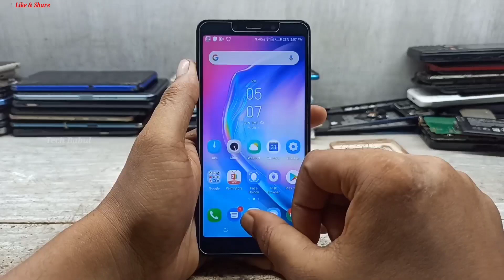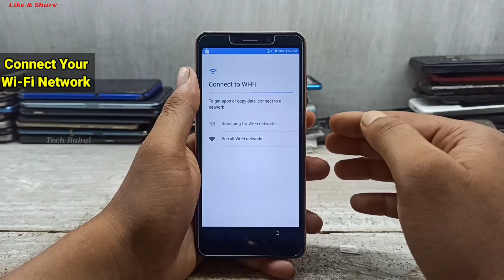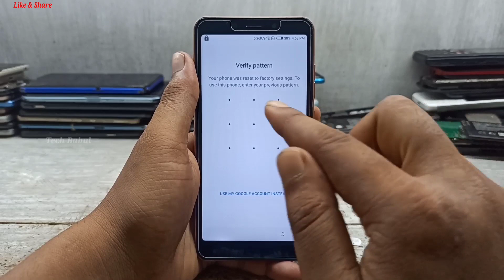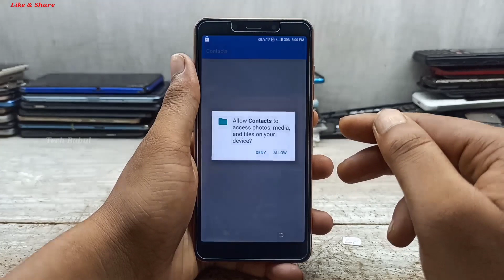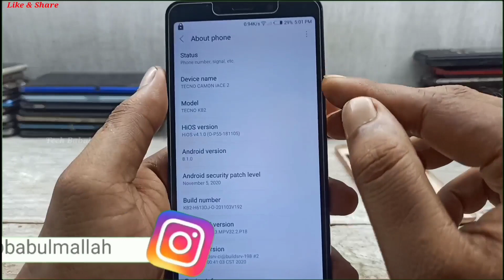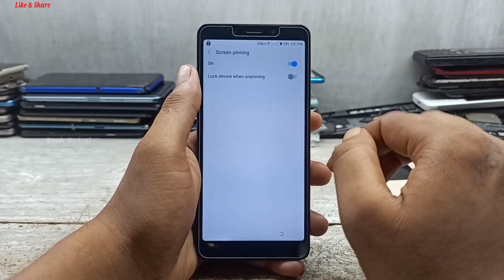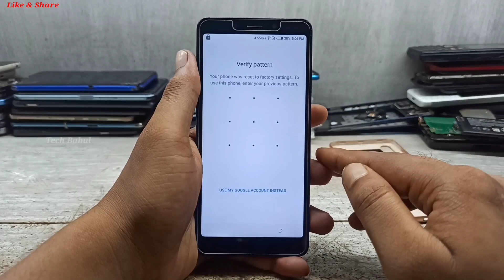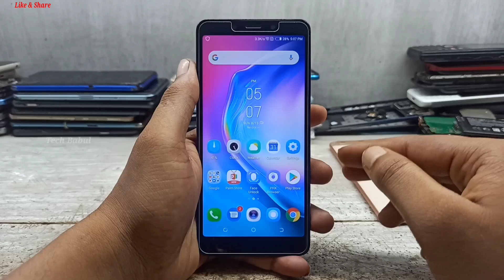Tecno Camon iAce 2 (KB2) Android 8.1 Frp Bypass | New Trick 2023 | No Pc/Reset Frp Lock 100% Working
Tecno Camon iAce 2 (KB2) Android 8.1 | No Gmail Login/No Apk | Frp Bypass Without Pc | New Trick 2023 | Bypass Google Account 100% Working By Tech Babul
Cover Topic :-
1. tecno camon iace 2 frp unlock without pc
2. tecno camon iace 2 frp unlock
3. tecno camon iace 2 frp bypass without pc
4. tecno camon iace 2 google account bypass
5. tecno camon iace 2 frp bypass
6. tecno camon iace 2 bypass google account
7. camon iace 2 frp bypass android 8.1
8. camon iace 2 frp unlock android 8.1
9. tecno camon iace 2 kb2 frp bypass android 8.1
10. tecno camon iace 2 kb2 frp unlock android 8.1
11. tecno camon iace 2 kb2 frp bypass without pc
12. tecno camon iace 2 kb2 frp unlock without pc
13. how to frp unlock tecno camon iace 2
14. how to frp bypass tecno camon iace 2
15. frp bypass tecno camon iace 2
16. frp unlock tecno camon iace 2
17. tecno camon iace 2 frp unlock android 8.1
18. tecno camon iace 2 frp bypass android 8.1
19. tecno kb2 frp unlock android 8.1
20. tecno kb2 frp bypass android 8.1
21. tecno kb2 google account bypass
22. tecno kb2 bypass google account
23. tecno camon iace 2 frp unlock no gmail login
24. tecno camon iace 2 frp bypass no gmail login
25. tecno camon iace 2 ka google lock kaise tode
26. tecno camon iace 2 ka frp lock kaise tode
27. tecno kb2 frp bypass no apk
28. how to frp unlock tecno camon iace 2 kb2
29. how to frp bypass tecno camon iace 2 kb2
30. how to remove google lock tecno camon iace 2
31. tecno kb2 frp lock remove
32. tecno kb2 google account lock remove
33. how to remove frp tecno kb2
34. tecno camon iace 2 kb2 bypass google account
35. tecno camon iace 2 kb2 remove google account
36. tecno camon iace 2 kb2 remove google account
37. kb2 frp lock remove android 8.1
38. kb2 google account lock remove
39. kb2 remove google account lock
40. kb2 bypass google account lock
41. tecno camon iace 2 frp unlock new update 2023
42. tecno camon iace 2 frp bypass new update 2023
43. tecno camon iace 2 frp unlock new trick 2023
44. tecno camon iace 2 frp bypass new trick 2023
45. tecno kb2 frp unlock new update 2023
46. tecno kb2 frp bypass new update 2023
47. tecno kb2 frp unlock new trick 2023
48. tecno kb2 frp bypass new trick 2023
49. how to remove google lock tecno camon iace 2
50. how to remove google lock tecno kb2
51. tecno kb2 remove frp android 8.1
52. tecno kb2 remove google lock android 8.1
53. tecno kb2 frp reset android 8.1
54. tecno kb2 reset frp android 8.1
55. frp unlock tecno kb2 android 8.1
56. frp bypass tecno kb2 android 8.1
57. how to frp unlock camon iace 2
58. how to frp bypass camon iace 2
59. how to frp unlcok kb2
60. how to frp bypass kb2
61. how to tecno camon iace 2 frp unlock android 8.1
62. how to tecno camon iace 2 frp bypass android 8.1
63. how to tecno kb2 frp unlock android 8.1
64. how to tecno kb2 frp bypass android 8.1
65. how to tecno kb2 android 8.1 frp unlock
66. how to tecno kb2 android 8.1 frp bypass
67. bypass google acount tecno camon iace 2
68. google acount bypass tecno camon iace 2
69. remove google acount tecno camon iace 2
70. bypass google acount tecno kb2
71. google acount bypass tecno kb2
72. remove google acount tecno kb2
73. tecno kb2 remove frp lock
74. tecno kb2 remove google lock
75. tecno kb2 reset frp 2023
76. tecno kb2 frp lock android 8.1
77. how to frp unlock tecno kb2
78. how to frp bypass tecno kb2
79. tecno kb2 bypass google account lock
80. tecno kb2 remove google account lock
81. tecno kb2 unlock frp android 8.1
82. tecno kb2 bypass frp android 8.1
83. tecno kb2 frp unlock 8.1
84. tecno kb2 frp bypass 8.1
85. tecno camon iace 2 frp unlock 8.1
86. tecno camon iace 2 frp bypass 8.1

Keep-Supporting
Keep-Loving
Keep-Sharing..